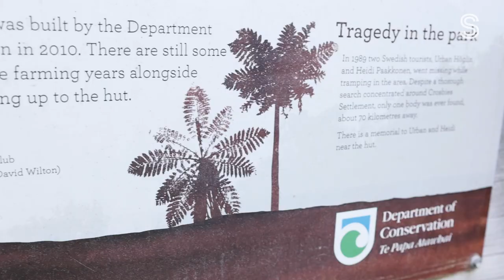Journalist travels to NZ to investigate 1989 disappearance of Swedish backpackers | Stuff.co.nz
Stockholm-based Love Lyssarides has spent the last two months in New Zealand making a podcast about the disappearance of Swedish backpackers Heidi Paakkonen and Urban Hoglin in 1989.